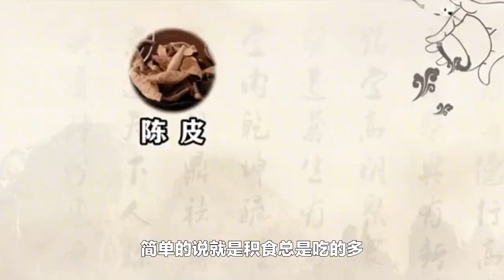毒素一除百病消！一个万能的大方子，除尽一身寒湿气血痰之毒！